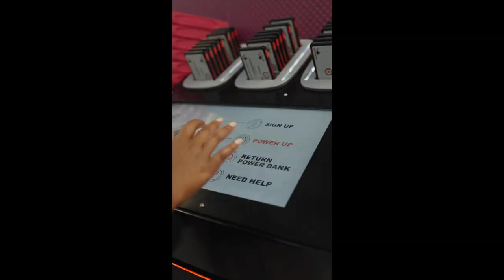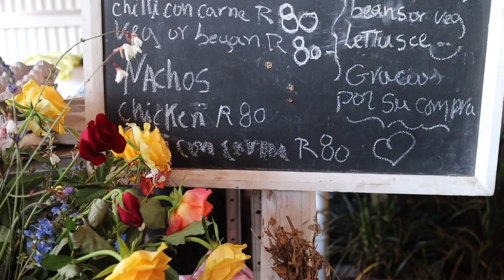SPEND THE DAY WITH ME | FOURWAYS FARMERS MARKET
Hi Tribe,

SPEND THE WAY WITH ME AT FOURWAYS FARMERS MARKET!

We spent a few nights away for a staycation and you get to spend Valentine's day with us.